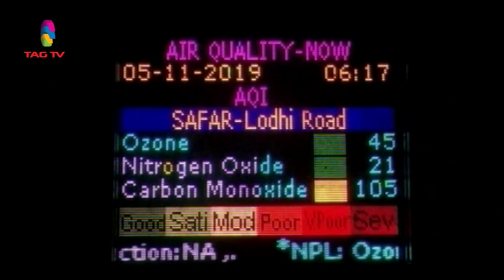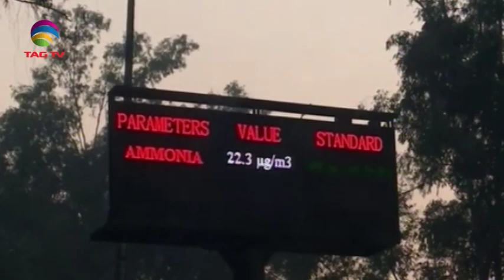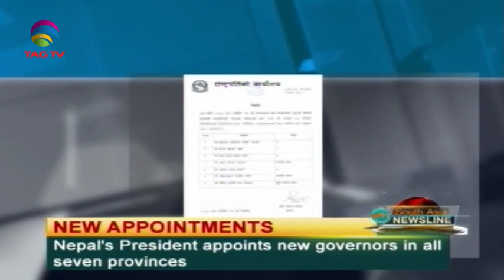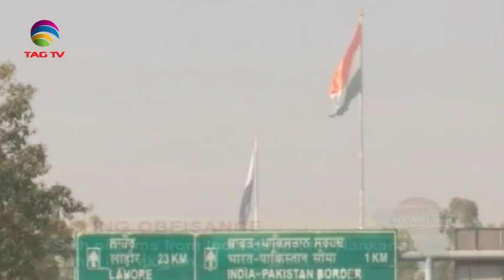South Asia Newsline News Bulletin 5 November, 2019 - TAG TV Super Prime Time